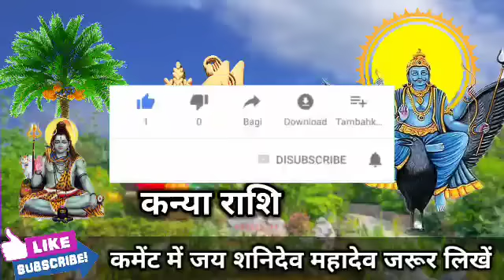कन्या राशि वालों 26 नवंबर 5:20 बजे बधाई का माला गले चढ़ेगी जल्दी देखो। Kanya Rashi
कन्या राशि वालों 25 नवंबर 5:20 बजे बधाई का माला गले चढ़ेगी जल्दी देखो। Kanya Rashi